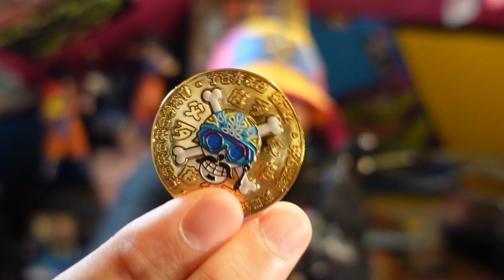Where’s our ACE card?! One Piece Card Game Romance Dawn - Biggest Reveal for Set 1 is Coming???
I think there's gotta be one! They revealed the secret rares but are still doing reveals so theres gotta be something big right?! Bandai has been absolutely slaying the hype and reveals for this game so I think we have some big exciting news coming soon. What do you guys think?